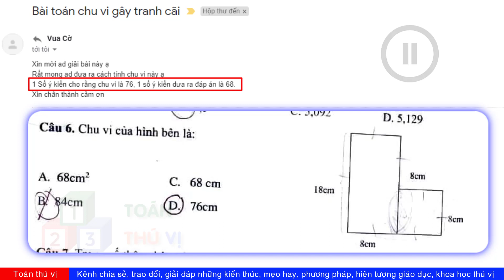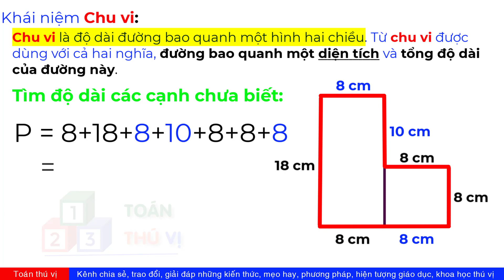TTV: Bài toán tìm chu vi các bạn hay bị lúng túng!